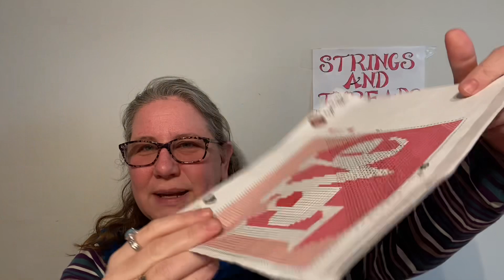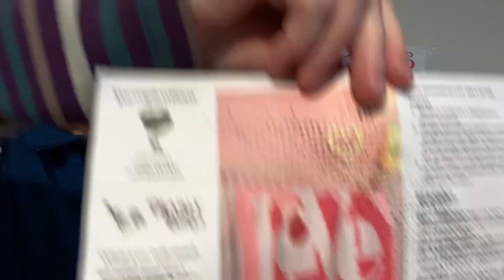Things We’re Making Thursday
Darla - @itsinthebagcrochetwithdarla
Jess - @jhookmagic
Jenna - @jennasstitches1877
Erin - @kraftingkitty101
Tiffany - @CMMDesigns
Brandee - @Beeknottycrochet

Feel free to join us on your channel or send us pictures to share in our weekly update videos.

Amazon Wish List: